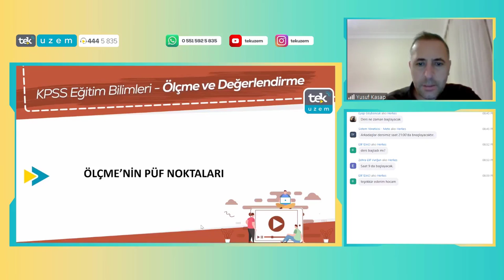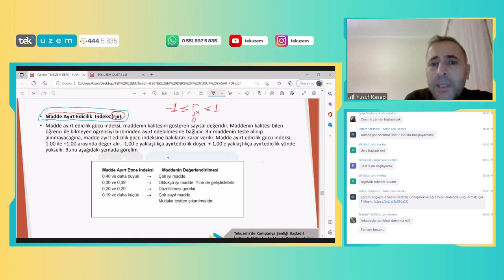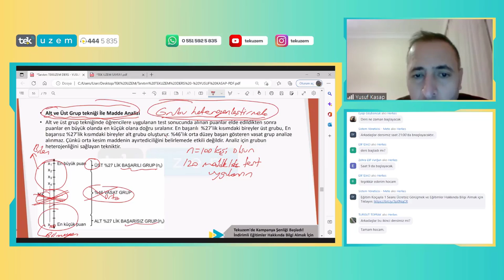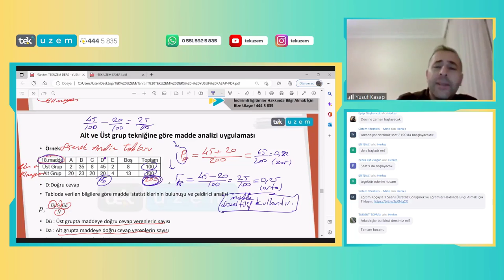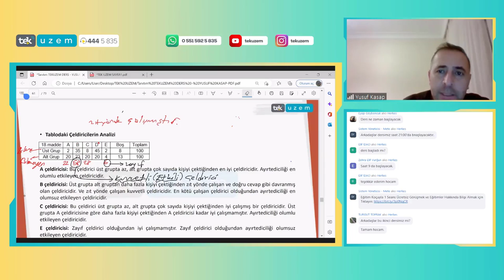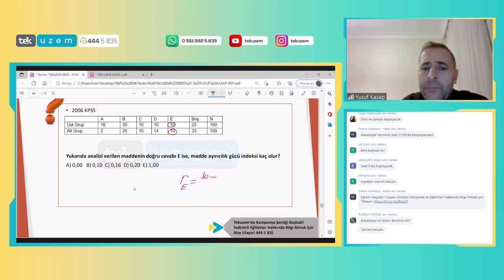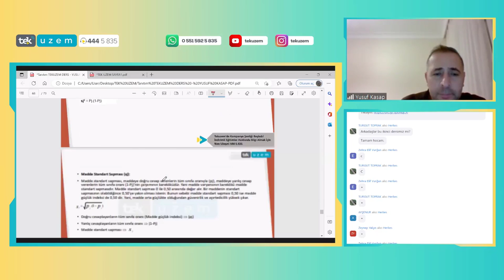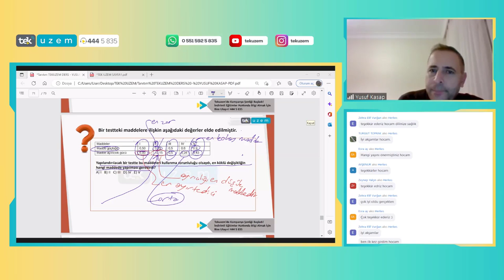KPSS Eğitim Bilimleri / Ölçme ve Değerlendirme / İstatistik